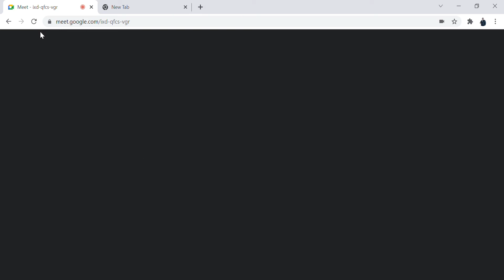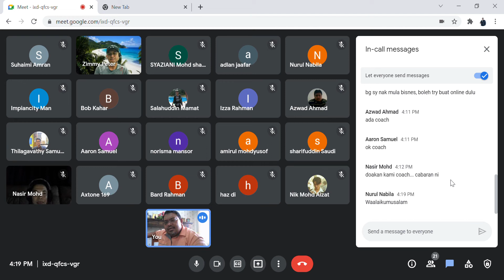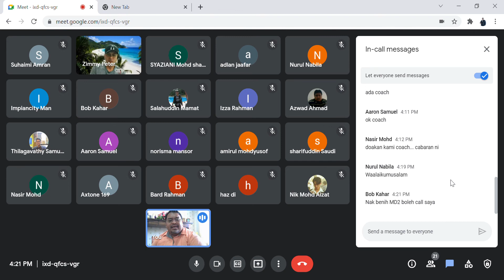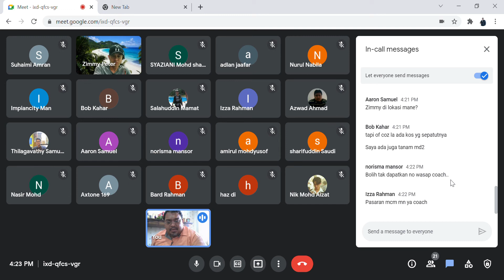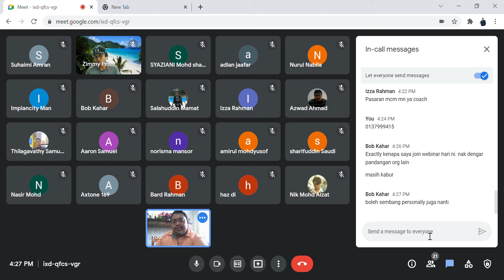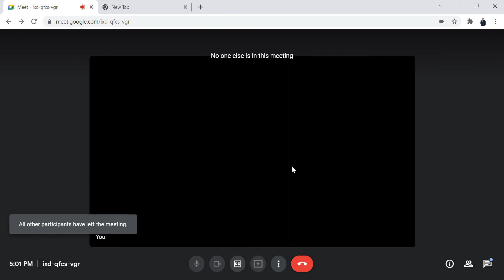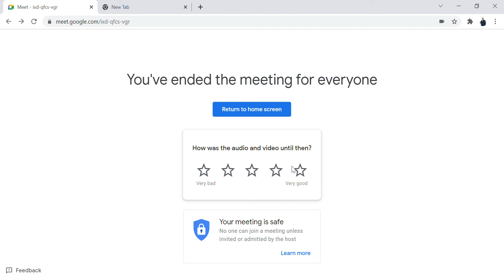171021 SESI PTG - IDEA BISNESS KECIL, UNTUNG BESAR